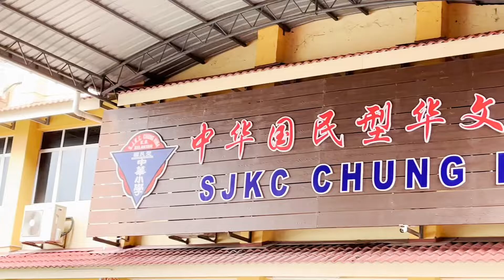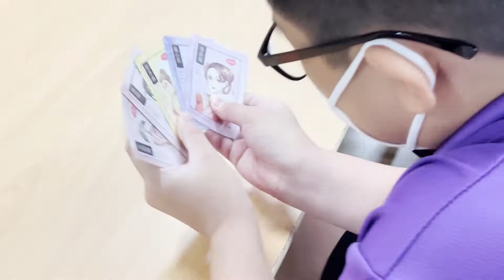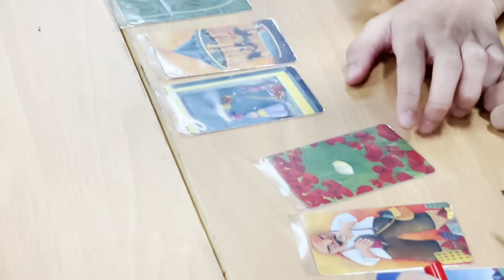快乐桌游-丹州KB中华小学站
丹州KB中华小学《快乐桌游》圆满举行！
感谢赖德成董事长及余佩玲校长积极协调与鼎力支持。孩子们今早体验了一个与众不同的游戏，并从玩游戏的过程当中认识了许多中国经典文学中的角色，譬如：《三国演义》里的诸葛亮、刘备、关羽、张飞等人，孩子们也在其中一个环节学会了说故事及写作文，激发了大脑的想象及思辨能力。整个游戏下来，孩子们都学得不亦说（yuè）乎，跟好学的同学们一块学习，真的是有朋而不亦乐乎。游戏结束后，同学们都欲罢不能希望讲师们，带更精彩的游戏重回中华小学。
吉兰丹爱心教育协会与乐乎教育组织联合主办，由校长职工会丹登分会，吉兰丹校长协会，吉兰丹行政人员联谊会，吉兰丹华校教师会协办。